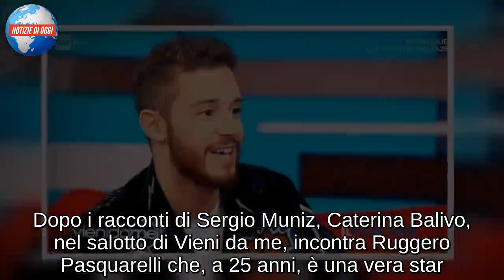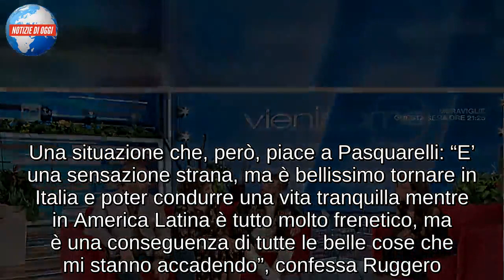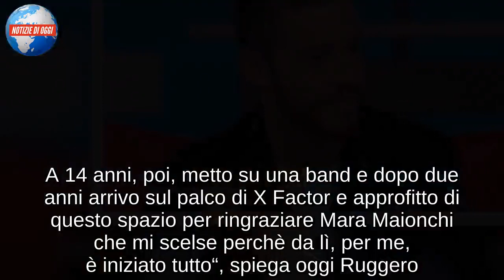Ruggero Pasquarelli a Vieni da me/ “In Argentina sono una star, ma a Mara Maionchi..”